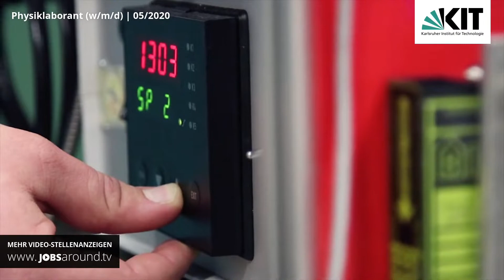Physiklaborant (w/m/d) in Eggenstein-Leopoldshafen, Karlsruher Institut für Technologie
Recruitingfilm: Neuer Job gesucht? Wir haben das passende Jobangebot in Eggenstein-Leopoldshafen! Als Physiklaborant (w/m/d) bei Karlsruher Institut für Technologie. Bei der Arbeitsstelle handelt es sich um eine Ausbildung im Bereich Bildung & Wissenschaft.

Wir bieten
- Karriere im Zentrum der Forschung und Lehre
- Lange Tradition
- Umfassendes Angebot und individuelle Betreuung
- Auslandserfahrung
- Herausragende Qualität

Wir erwarten
- technisches Verständnis
- Beobachtungsgenauigkeit
- gute Augen-Hand-Koordination

Über uns
Mit einer Berufsausbildung bei uns schaffen Sie optimale Voraussetzungen für ein erfolgreiches Berufsleben. Dabei bilden wir Sie nicht nur in ihrem ausgewählten Beruf aus, sondern fördern auch ihre persönlichen Fähigkeiten. Egal ob im naturwissenschaftlichen, technischen oder kaufmännischen Bereich, am KIT findet jeder seinen Traumberuf! Jährlich bereitet das Karlsruher Institut für Technologie ca. 160 Auszubildende und Studierende in über 30 Berufen und 12 Studiengängen systematisch auf ihre Zukunftsaufgaben vor. Das KIT ist bei jungen Menschen eine der ersten Adressen für die berufliche Ausbildung in der Technologieregion und in ganz Deutschland. Entdecken auch Sie Ihre berufliche Zukunft am KIT - höchste Zeit, uns kennenlernen!

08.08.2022: Recruitingfilm aus Eggenstein-Leopoldshafen von Karlsruher Institut für Technologie.
00:00 Vorstellung Karlsruher Institut für Technologie aus Eggenstein-Leopoldshafen
00:10 Impressionen zu Karlsruher Institut für Technologie
00:28 Recruitingvideo Stellenangebot als Physiklaborant (w/m/d)
00:46 Informationen zum Stellenangebot

Wir, die Experten für Ihr Recruiting Video unterstützen Sie bei der Umsetzung Ihrer HR-Kampagne, um erfolgreich neue Fachkräfte, Mitarbeiter und Auszubildene zu gewinnen. Ein HR Imagefilm kann Sie bei Ihrer Fachkräftesuche unterstützen. Eine schlanke Produktion eines Mitarbeiter Video verursacht geringe Kosten und stärkt Sie authentisch bei Ihrem Recruiting. Setzen Sie mit uns erfolgreichIhren Recruitingfilm ein, um neue Mitarbeiter für Ihr Unternehmen zu gewinnen.